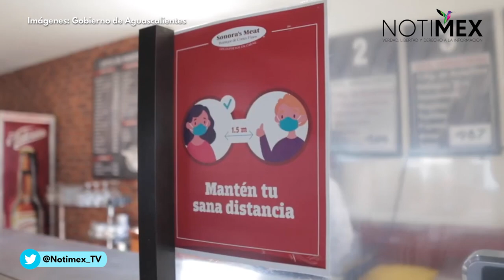Registran en Aguascalientes más de 600 pacientes recuperados de COVID-19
El Instituto de Servicios de Salud de Aguascalientes reportó este domingo 612 pacientes recuperados de Coronavirus.